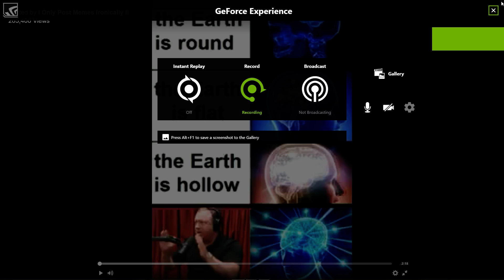Alex Jones (THE EARTH IS A HOLOGRAM)